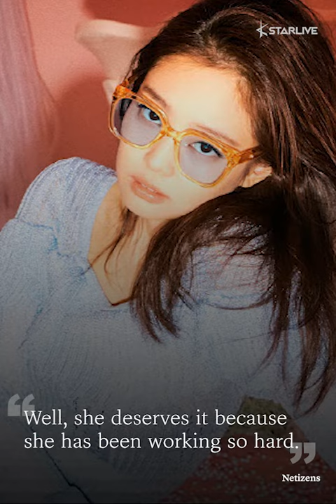BLINKs Swoon Over a Surprising Finding in Jennie's Latest Instagram Post